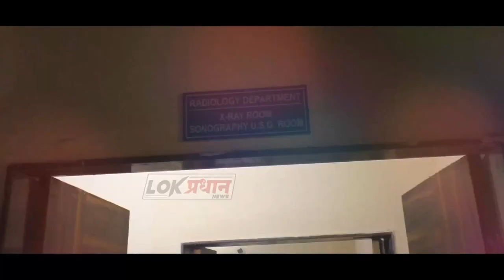आरक्षणापेक्षा आपलं अंतिम उद्दिष्ट जाती निर्मूलन असलं पाहिजे मेधा पाटकर